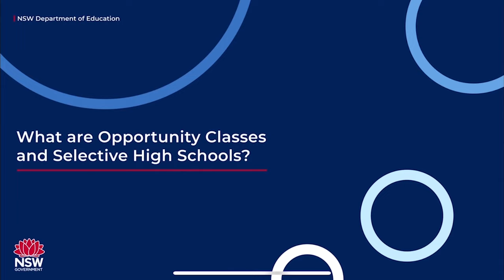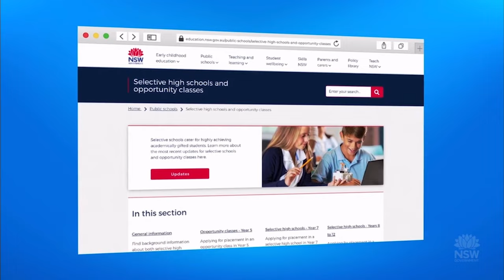What are opportunity classes and selective high schools?